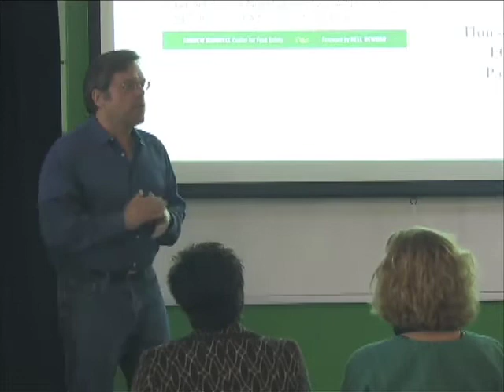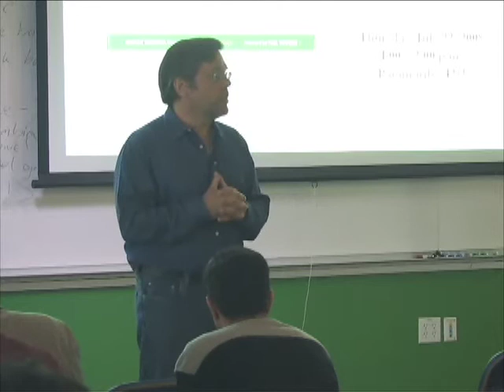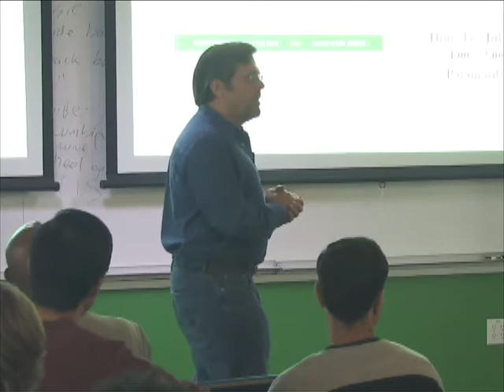Your Right to Know | Andrew Kimbrell | Talks at Google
Andrew Kimbrell visits Google's Mountain View, CA headquarters to discuss his book "Your Right to Know: Genetic Engineering and the Secret Changes in Your Food." This event took place on July 22, 2008, as part of the Authors@Google series.

More than half of America's processed grocery products -- from corn flakes to granola bars to diet drinks -- contain genetically altered ingredients. They are unlabeled and untested, and we are eating them. "Your Right to Know" is a complete, full-color reference guide outlining how unmarked genetically modified foods go from the factory to the family dining table, and what consumers can do about the health risks they present. This accessible guide is for concerned parents -- as well as anyone concerned about genetically altered foods -- who want to know more about the potential health risks, the organic alternatives, and the methods available to counter the corporate takeover of the food we eat.

ANDREW KIMBRELL serves as the executive director of the Center for Food Safety and the International Center for Technology Assessment and has been involved in public interest legal activity for nearly 20 years. His articles have appeared in the New York Times, the Washington Post, Harpers, Utne Reader, and the Ecologist. Andrew lives in Washington, D.C., with his wife and two children.